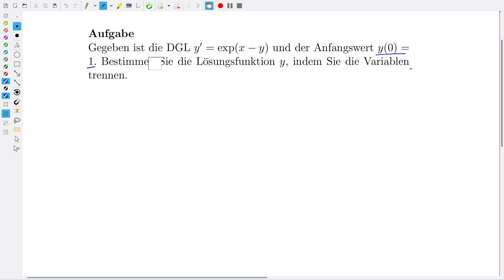Analysis Aufg. 20.7 DGL lösen durch Trennung der Variablen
Lösung der Aufgabe 20.7 aus dem AN2-Skript.